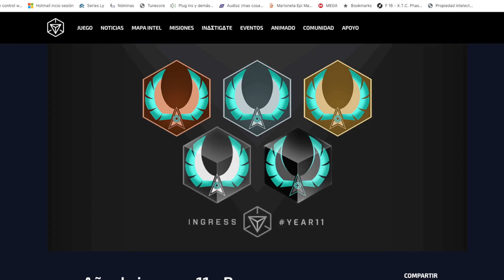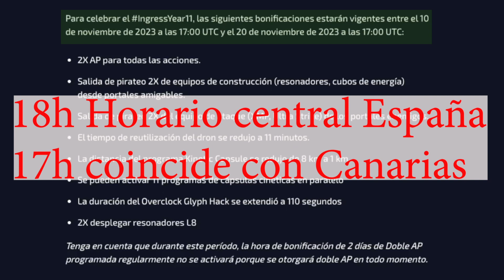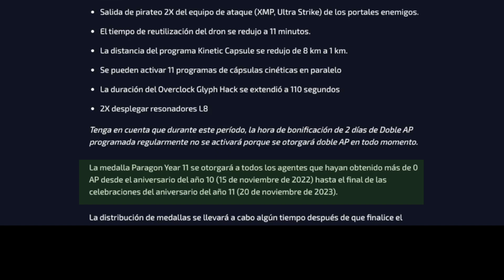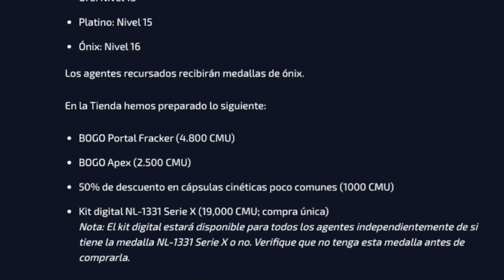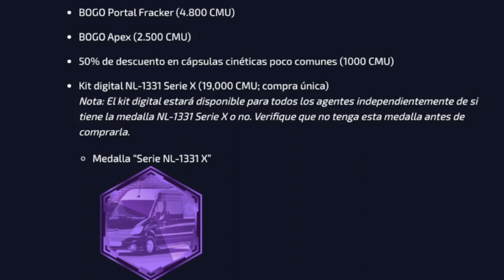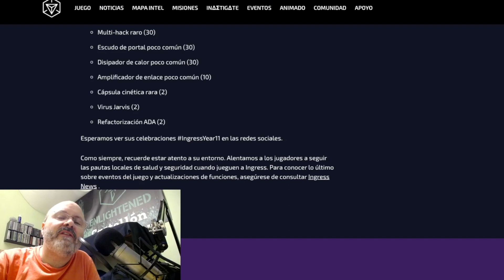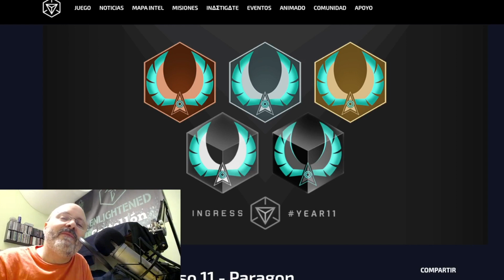Ingress Prime Aniversario año 11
HOLA, INGRESSOIDES!!

Aquí os dejo la info del aniversario. Y como siempre la fuente pa la gente: